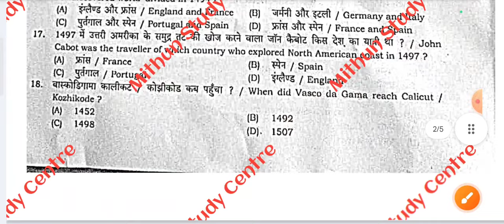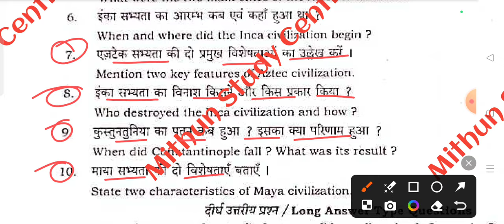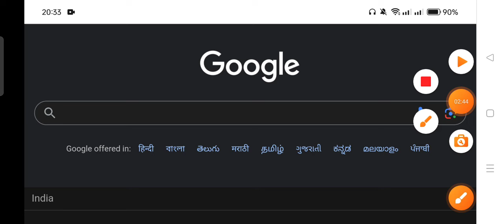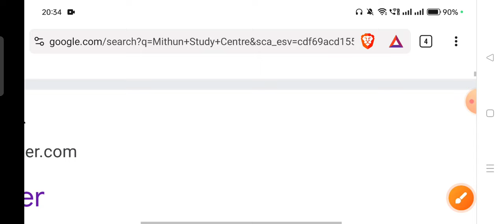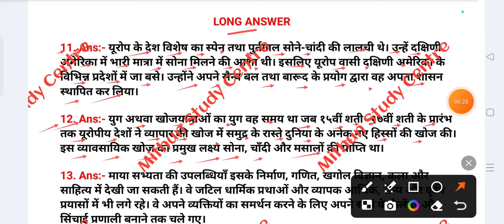11th History 28 September Monthly Exam Viral Subjective 2024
11th History 28 September Monthly Exam Viral Subjective 2024 | 11th History Viral Subjective 2024

Whatspp Group -

Class 11th History ka Original Out Paper 2024
Bihar Board Class 11th History ka Objective Answer key 2024
Bihar Board Class 11th History Original Question Paper September Monthly exam 2024 | Bseb Bihar Board History inter 2025
Class 11th History September Monthly exam 2024 History Viral paper || Class 11th History answer key 2024
Bseb Class 11th history exam 2024
Class 11th history September Monthly exam 2024
11th class history original question paper half yearly exam 2024
Class 11th History Question Paper Download September Monthly Exam 2024
Class 11th History September Monthly exam history subjective question bseb class 11th history subjective question bihar board 11th exam 2024 history subjective 11th original question paper
class 11th history question bseb class 11th history September Monthly subjective bihar board paper solution
history original subjective question class 11th exam bseb
bseb 11th history september monthly exam question paper 2024
28 September
28 September paper
28 September History paper 2024
28 September History Viral Paper 2024
Bihar board class 11th history september monthly exam question paper with answer
11th history september monthly exam question paper with answer
11th history september monthly exam 2024 Class 11th history september monthly exam 2024 question paper with answer

11th class history subjective question